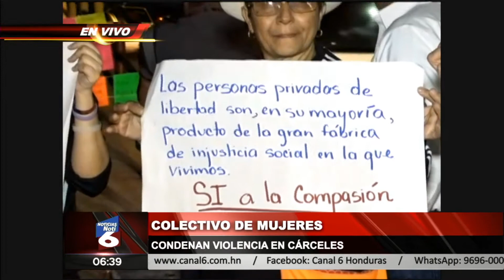Colectivo de mujeres condenan violencia en cárceles